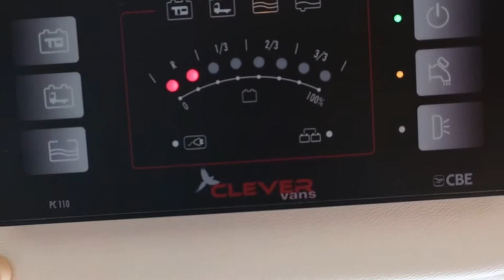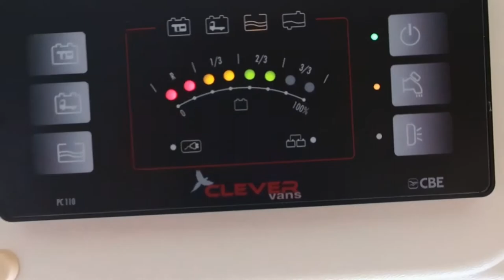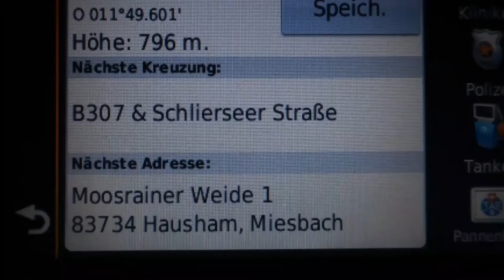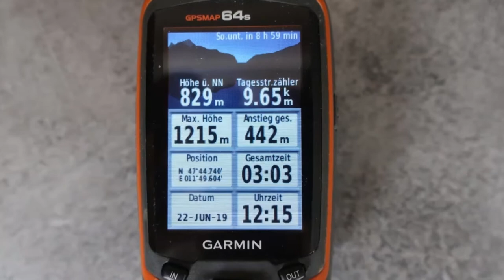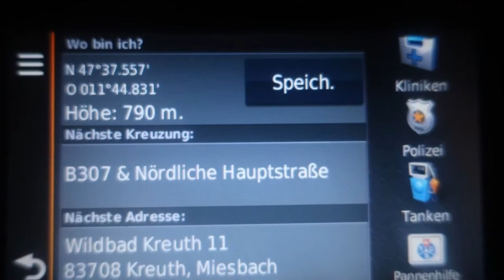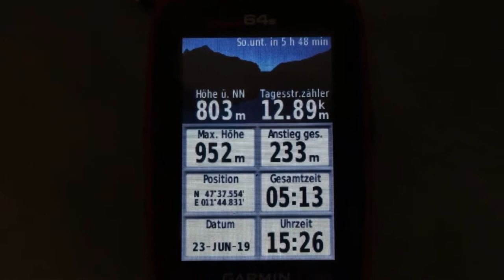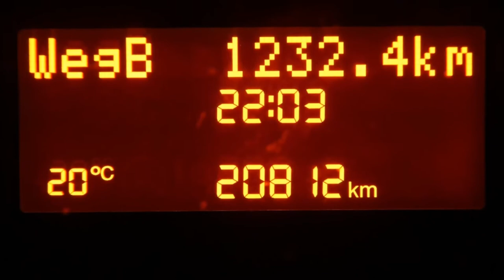#027 Österreich. Geocaching. Wandern. Camping. English Springer Spaniel Welpen besuchen.